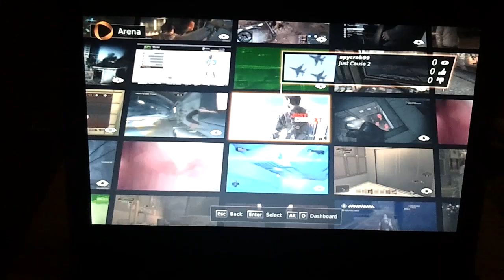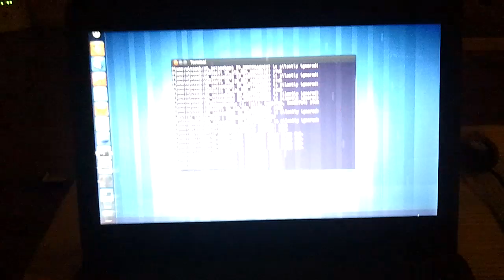Onlive with wine on ubuntu 11.10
Onlive on an Ubuntu 11.10 netbook with wine (rawinput patched) in Germany via UK VPN.
→ Yes, it's over wifi and yes, it's quite playable :-)